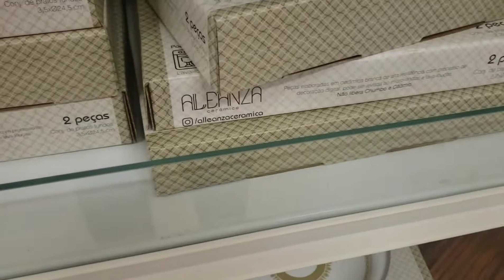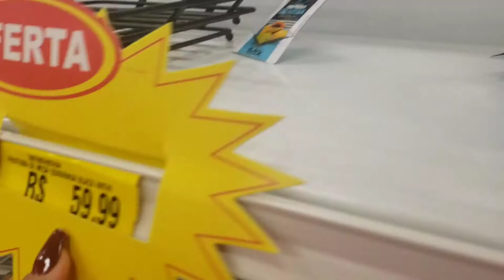ACHADINHOS LOJAS AMERICANAS!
Fala galera, trouxe um vídeo bem bacana de achadinhos nas lojas americanas.